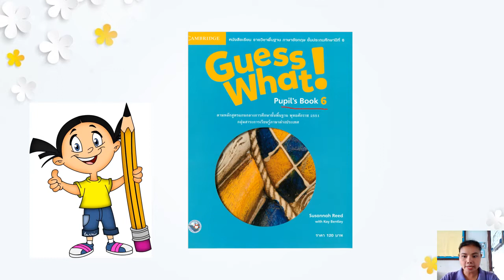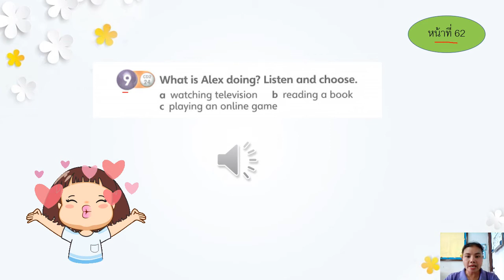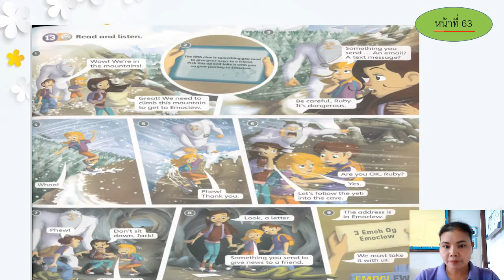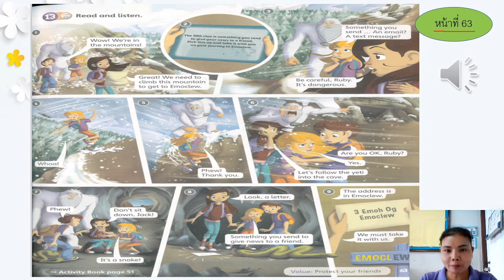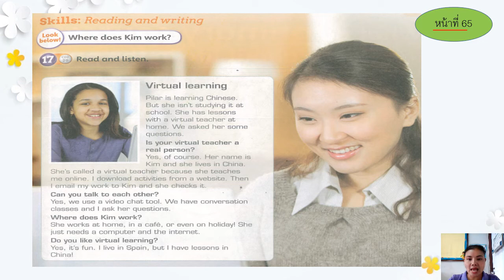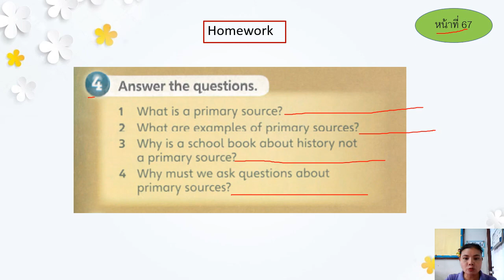25082564 ป.6 วิชา ภาษาอังกฤษ เรื่อง Now and then